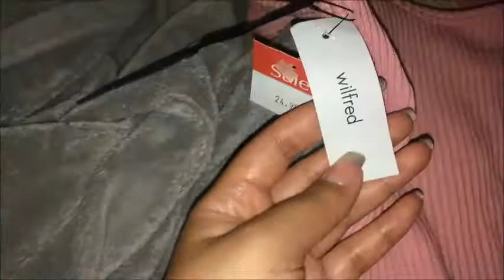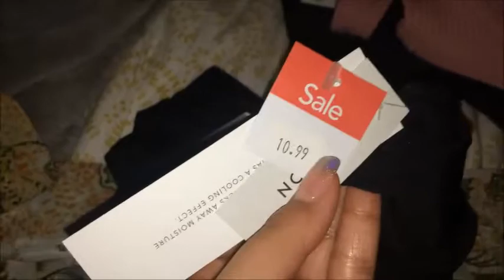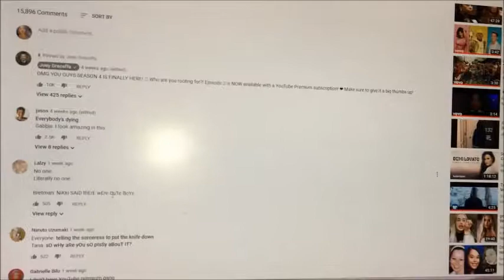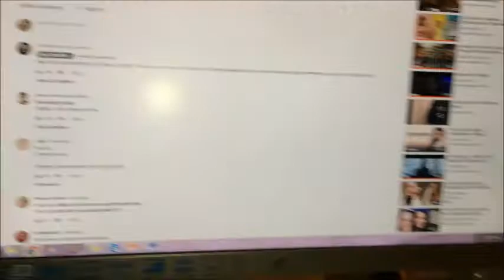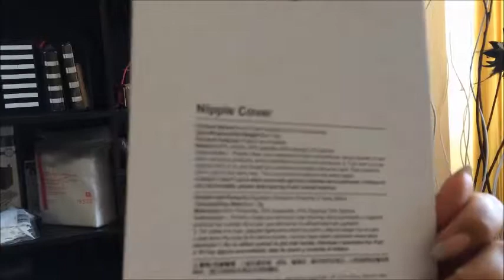doseofstrange: heat rash on my lips?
Want to Lurk me some moar? Sure.

want to shop some more and help me out?!

fashionnova on your first order! $$ or % off

pretty little thing on your first order! $$ or % off

ebates, save while online shopping!! make sure to click the icon of the store first so it can direct you to getting $$ or % off